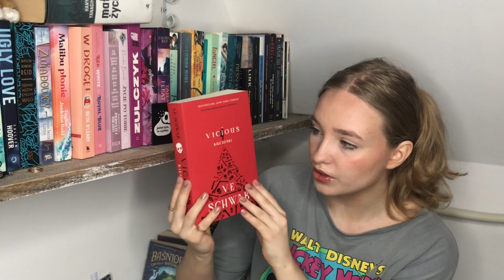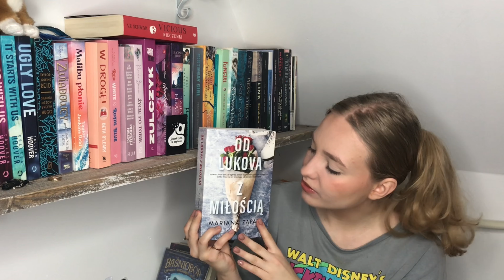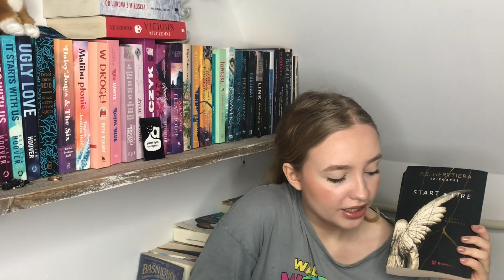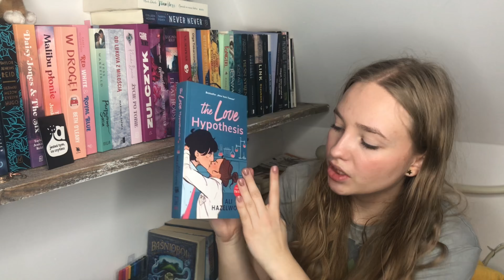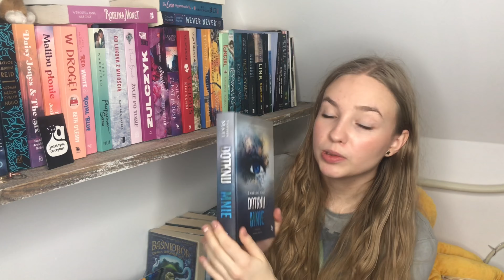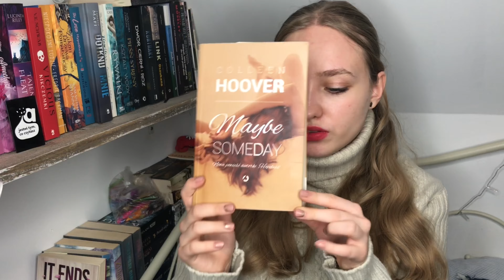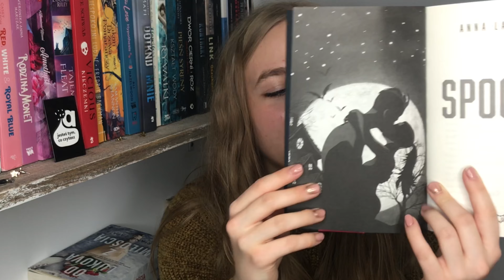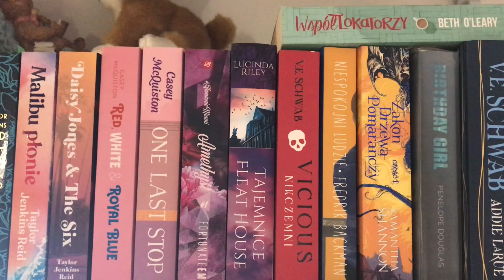OGROMNY BOOK HAUL! Mnóstwo nowych książek! 💓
Hejka! Witam Was w kolejnym odcinku na moim kanale! Dzisiaj przychodzę z ogromnym bookhaulem! Miłegooo oglądania!

Jeśli spodobał Ci się film, to koniecznie daj o tym znać!

Po więcej mojego życia cały czas, związanego z książkami- @amethyst_books na instagramie! Zapraszam ❤️

Bardzo dziękuje za oglądanie i do następnego!

take care,
Amelia :)